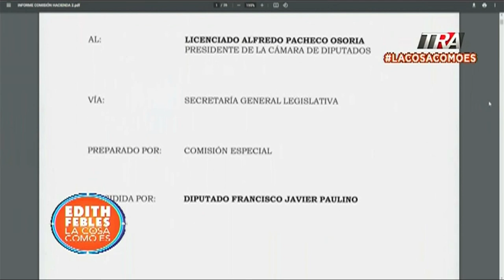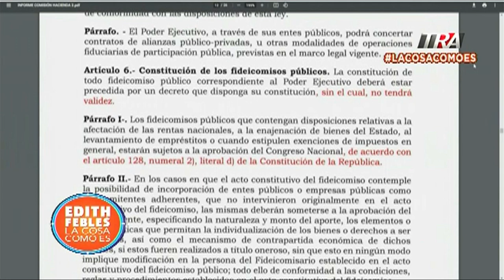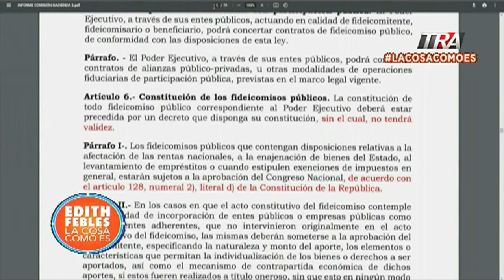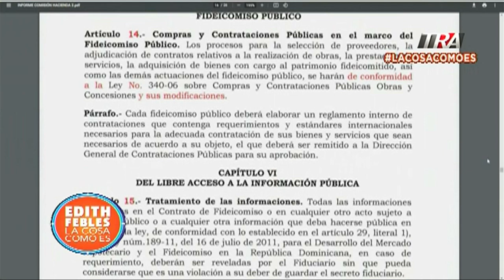Entre debates aprueban proyecto de Fideicomiso Público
Canal Oficial Periodista Edith Febles #FideicomisoPublico